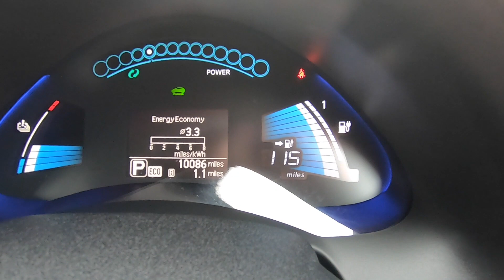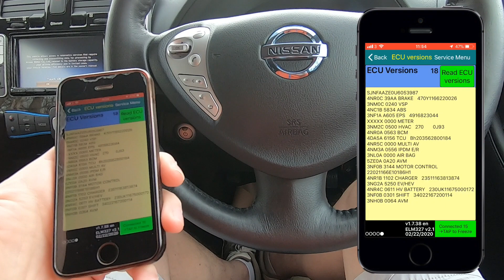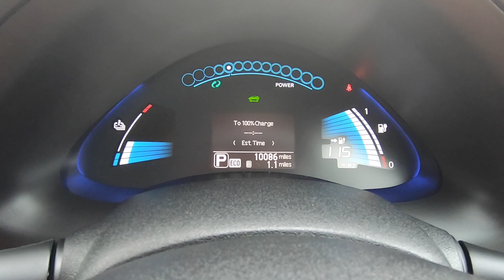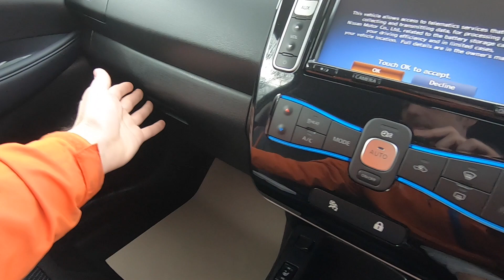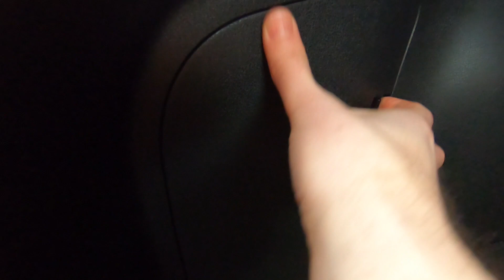EV Virgin Buys 30KW Nissan Leaf Tekna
WattEV embrace EV ownership with the purchase of our 1st EV, a 2016 30KW Nissan Leaf Tekna. Featuring Leaf Spy battery analysis and other basic checks to help ensure you get the best car possible.

We'll be covering our journey into EV ownership as well as showcasing and reviewing the latest electric vehicles and technology.